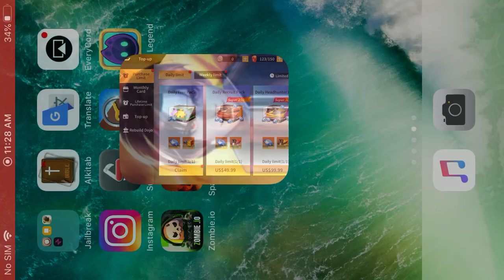SNK : All-Star Brawl Game Gameplay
SNK:All-Star Brawl Game Gameplay SNK licensed 3D mobile Game by Jiu Zun Hu Yu Entertainment Technology Company Limited
SNK All-Star Brawl is an SNK licensed 3D mobile game with all the hottest characters from multiple franchises!
SNK All-Star Brawl is an SNK licensed 3D mobile game with all the hottest characters from multiple franchises! You are the manager who will lead Kyo Kusanagi, Iori Yagami and all the other top fighters through strategic combat, fighting adventure and massive rewards to the top of the Fighter World Cup!

【Youth refreshed, combat reignited】
brand new 3D art style to reimagine Mai Shiranui, Iori Yagami, Kyo Kusanagi and all the classic fighters. In this Fight City, you’ll become a fighter manager and build your team of dream fighters. Athena Asamiya, Ukyo Tachibana, Chizuru Kaguraand all your childhood idols will join you!

【New look, same classic】
A new take on the classic plot: feud between the Kusanagi and Yagami, sealing Orochi with the Three Sacred Treasures... swipe down the memory lane!

【New recruits, straight to battle】
One tap to inherit all the growth resources, no need to train heroes from the start! Let each of your hundreds of fighters shine, mix your squad and diversify your strategy, let all R and SSR cards achieve the strongest power to the max rank!

【Strategy mix, take on any foe】
David and Goliath, it’s all about the winning strategy! Mastermind the battle with your fingertips, tap to unleash infinite combos and special moves!